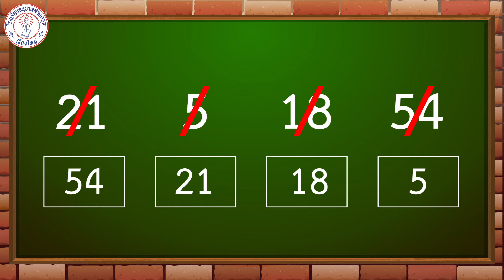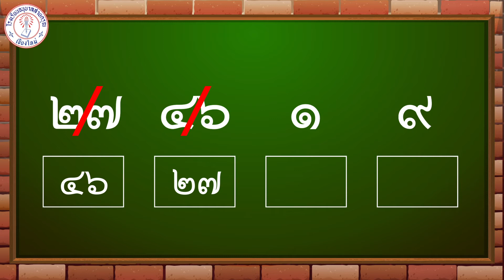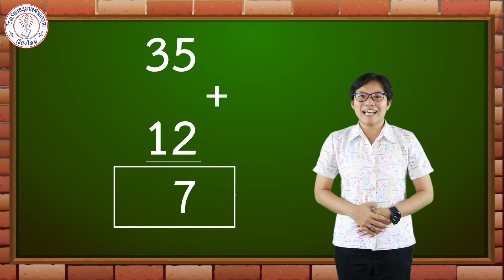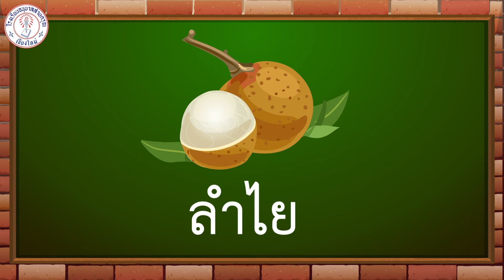คลิปการสอนระดับชั้นอนุบาล 3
ระหว่างวันที่ 29 พฤศจิกายน - 3 ธันวาคม 2564